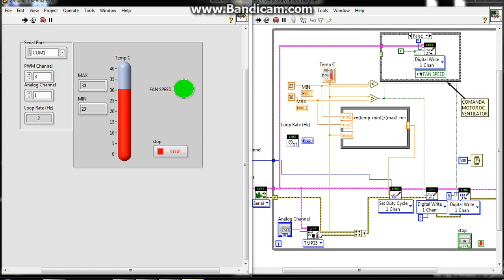Temperature control with arduino and labview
When the temp is above the maximum value the fan speed will turn up